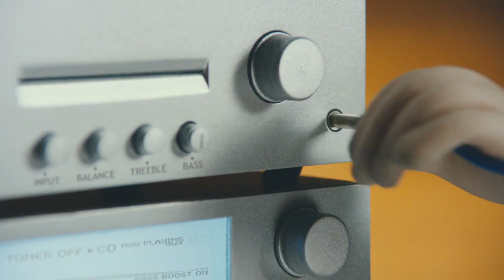Wonga - Freelancer (2012, UK)